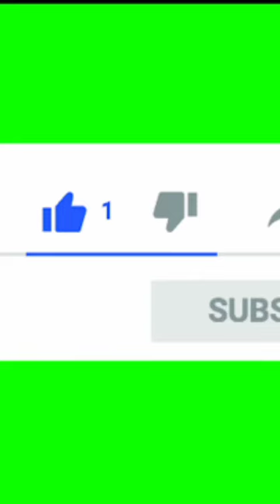(AMUBIEYA)ITUN MO# KASARI # NI NU BIBLE